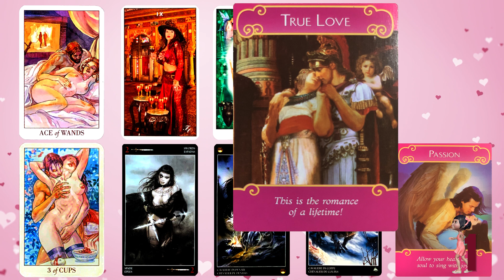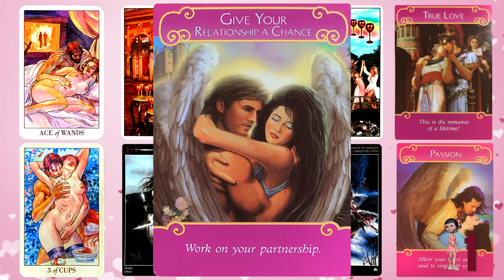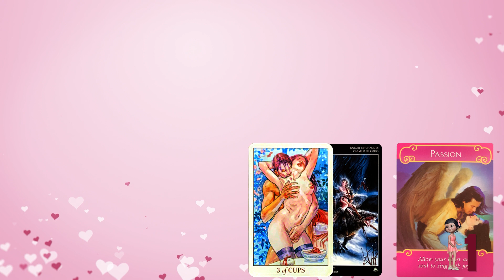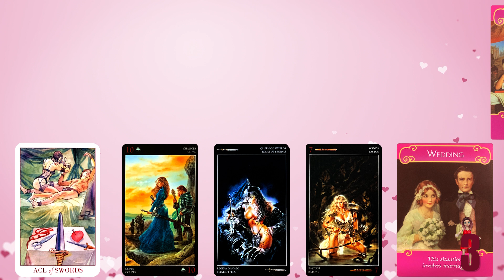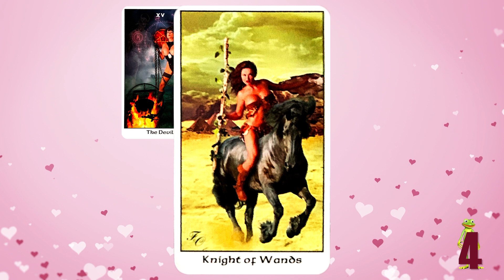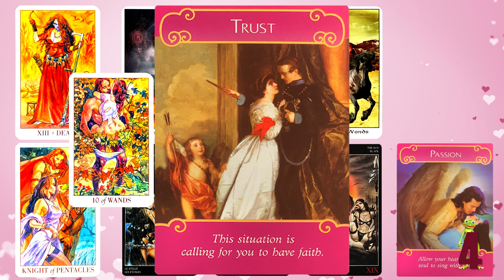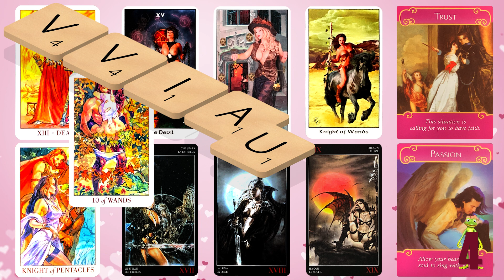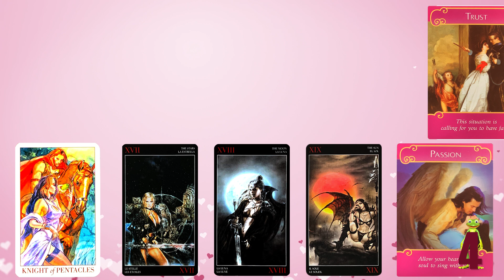18+❤️ Who Secretly Wants to F**k You?💋 [Psychic Tarot Pick a Card Reading]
Who Secretly Wants to have Sex with You?

In this pick a card reading, we will take a look at  "Who Secretly Wants to have Sex with You?" What freaky sex fantasies do they have? How do I know this person? We will be using tarot and oracle cards as well as guidance from my Spirit Guides to find out more about your future spouse.

⏰TIMESTAMPS⏰

👧 Group 1: 2:09

👦 Group 2: 17:26

👩‍🦰 Group 3: 29:22

🐸 Group 4: 42:56

My psychic gifts include clairsentience (clear feeling), clairaudience (clear hearing, hearing spirit voices and sounds), clairalience (smelling spirits), and clairvoyance (clear knowing and the ability to see visions).

If this reading didn't resonate, that just means that this was not meant for you and perhaps the next one will.

🔮 Thank you for choosing Soul Star Team for your tarot pick a card reading.  Now, let's take a look at "Who Secretly Wants to have Sex with You?"

While my channel is small, I can still answer your questions.

OTHER RECOMMENDED PICK A CARD TAROT CHANNELS

😷 MASKS- 50 PCS 3 ply black disposable face shield filter protection breathable dust proof